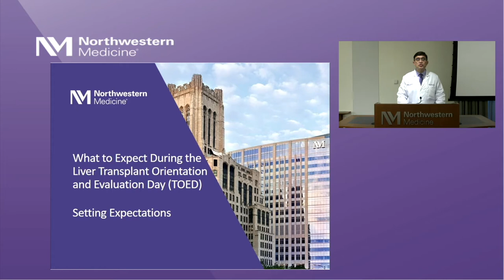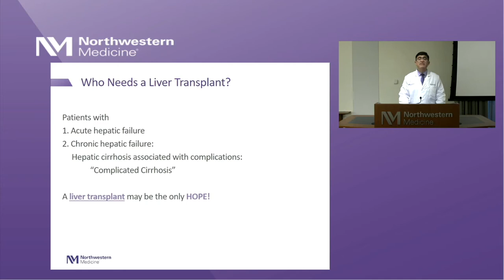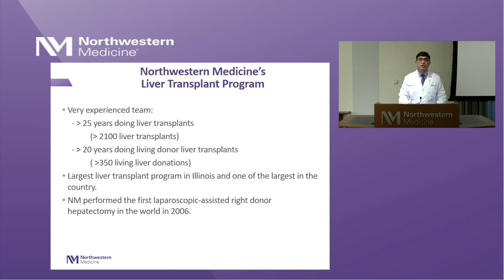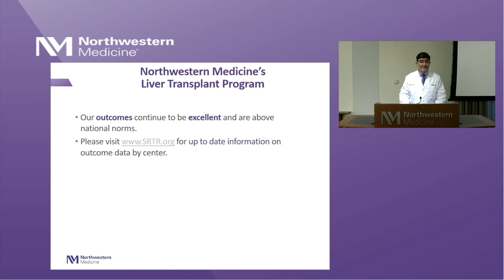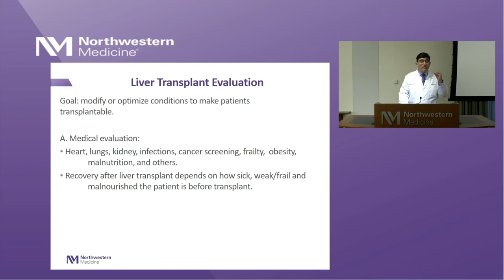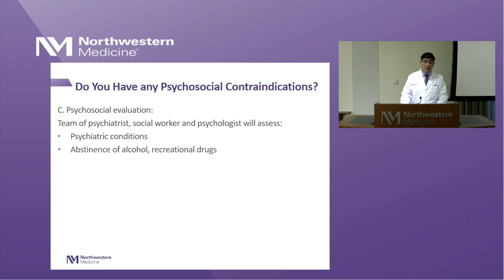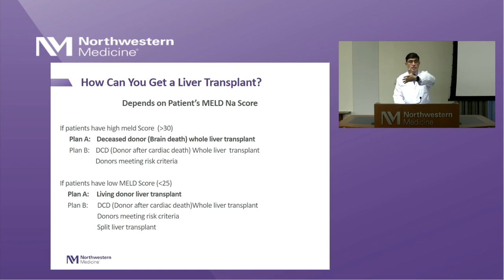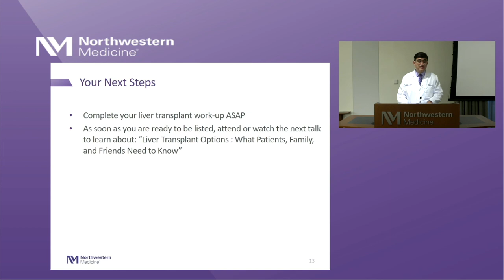Liver Transplant Orientation and Evaluation Day (TOED)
Dr. Juan Caicedo discusses what to expect during Transplant Orientation and Evaluation Day (TOED).